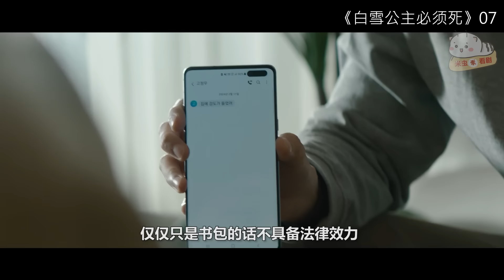【米虫】小伙杀害两名少女蒙冤入狱10年，费劲心里终于找到真凶《白雪公主必须死》第7集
片名：白雪公主必须死
主演: 卞约汉 / 高甫洁